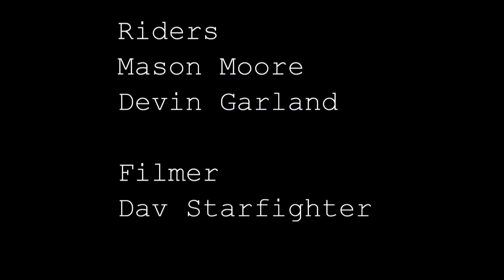MBS team at the DK Park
A side trip for us after the last show we hit DK's park.. Check out more shred coming soon from the demo. Thanks to the DK guys it was shreding.